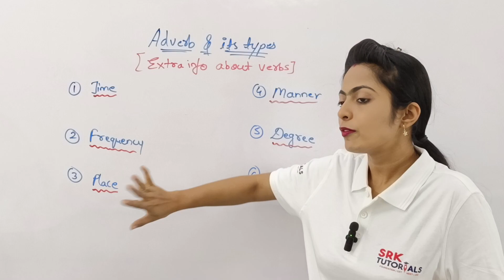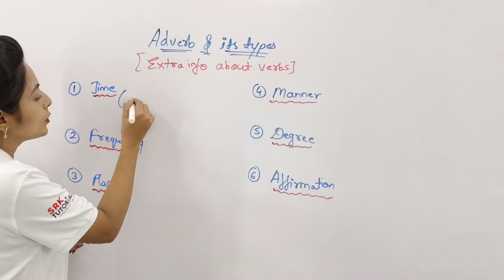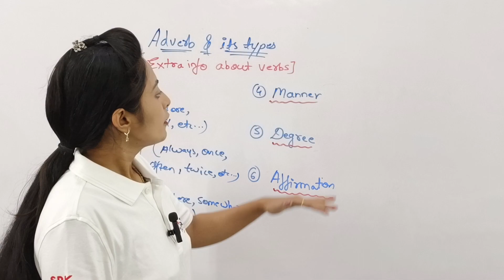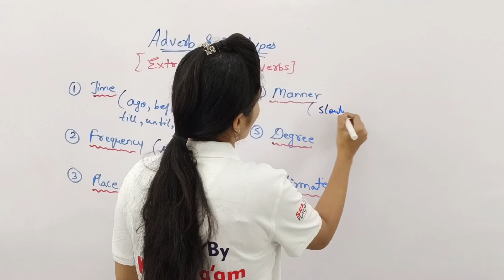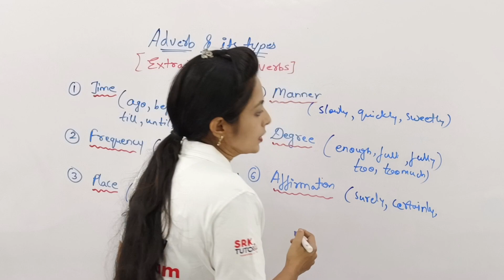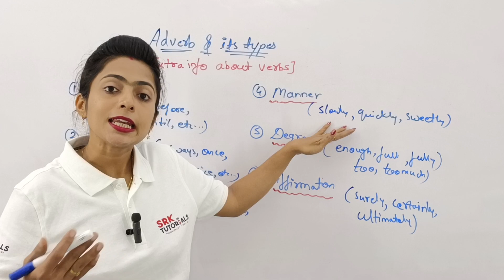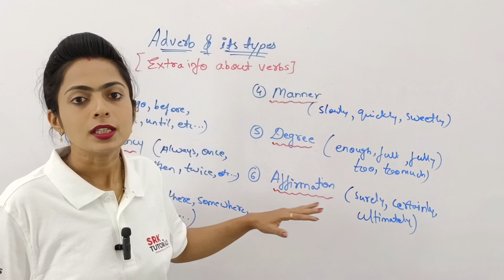Adverb & It's Type | Parts of Speech | English Grammar | SRK Tutorials | KK Ma'am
Address:
Head Office / Cidco Branch: SRK Tutorials, Above Lokvikas Nagari Sahakari Bank, Kamgar Chowk to Jai Bhavani Nagar Road, N – 2, Cidco, Aurangabad 431003

SRK Tutorials
Courses Offered:
Regular Classroom Teaching for 8th to 12th (State Board / CBSE / ICSE)
Competitive Exams: MHT-CET / NEET / JEE / Government Scholarship Exam / Navodaya Entrance Exam / NSO / IMO / Dr. Homibhabha / NTSE / MTSE
Foundation Course for 8th to 10th (State Board / CBSE / ICSE)

Adjectives & its types
Parts of Speech
English Grammar
English With Balasaheb Bodkhe
Adda247
English Lovers
English Connection
English with Rani Mam
Dsl English
Manoj Dey
Chechat